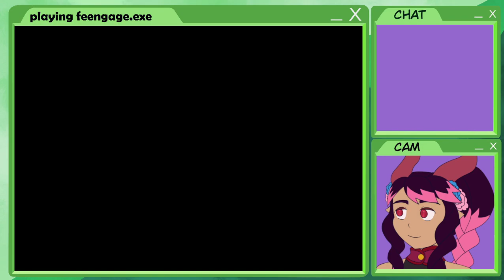8: gradlon [fe engage]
isn't it awkward when you run into your past self while trying to save the world(s)?

Game: Fire Emblem Engage

For notices about streams please go to my twitter @DreamyRequiem